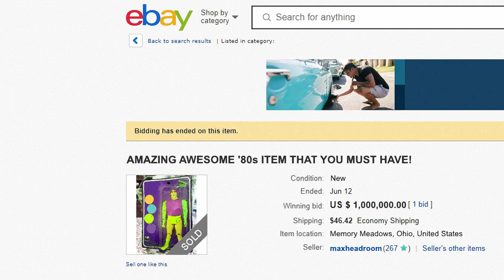Retro Manic! Preview Promo - The Interactive Live Stream YouTube Board Game - Coming in August!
Originally a physical board game, this new iteration of Retro Manic! will be played entirely on YouTube! By entering commands into the Live Chat area of a live stream, players interact with the game just as they would in a normal board game session.

The game will allow for up to 5 players taking turns at any given time during the live stream. Other players enter a queue and are automatically entered into the game when a current player's time runs out.

Statistical data will be kept and will be viewable on the RetroDaze website.

Players can potentially find actual prizes during their gameplay! These prizes could be vintage or retro-inspired new items!

More information on the game will be released via YouTube, social media, and the RetroDaze website in the future.